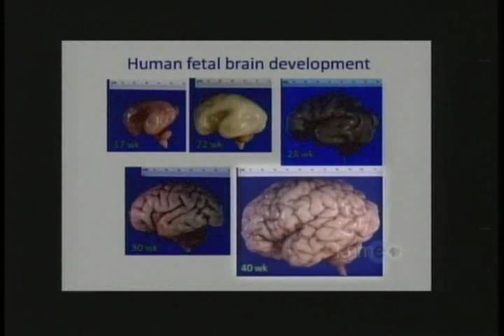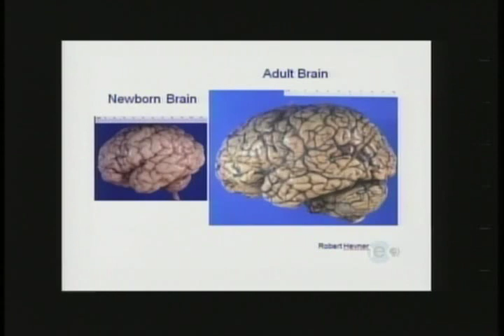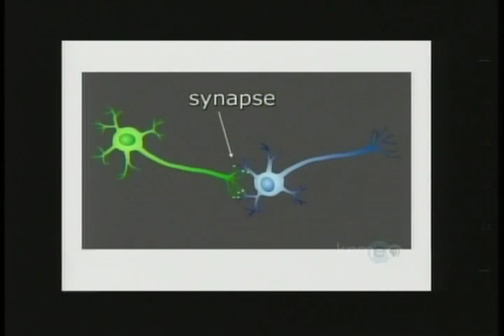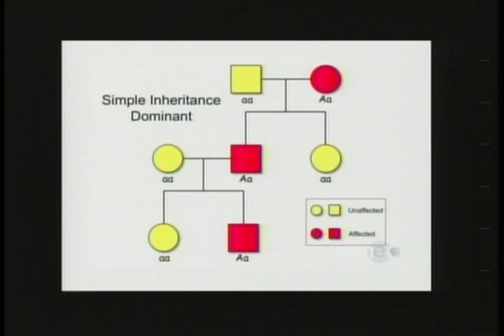The Developing Brain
Edited clips from the Charlie Rose Brain Series 1, Episode 5. Patricia Kuhl, Elizaeth Spelke, Stephen Warren, Huda Zoghbi